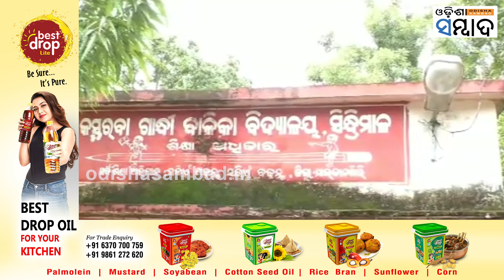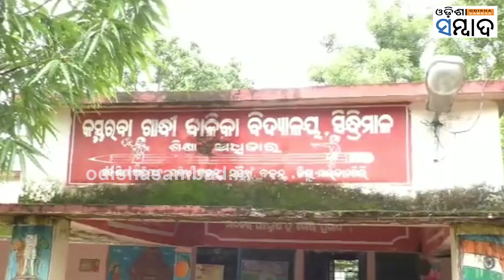OS Impact: Malkangiri Teacher Suspended For 'Forcing' Alumni To Donate Under Mo School Scheme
"ଓଡିଶା ସମ୍ବାଦ ମହାପ୍ରଭାବ"
ମୋ ସ୍କୁଲ ଅଭିଯାନ ନାଁରେ ଗରିବ ଆଦିବାସୀ ଛାତ୍ରୀଙ୍କଠାରୁ ଅର୍ଥ ଆଦାୟ କରିଥିଲେ ମାଲକାନଗିରିର କସ୍ତୁରବା ଗାନ୍ଧୀ ବାଳିକା ଉଚ୍ଚ ବିଦ୍ୟାଳୟର ପ୍ରଧାନ ଶିକ୍ଷୟତ୍ରୀ ପ୍ରତିମା ନାୟକ । ଏହି ମାମଲାରେ ଆଜି ଜିଲ୍ଲା ଶିକ୍ଷା ଅଧିକାରୀ ତାଙ୍କୁ ନିଲମ୍ବିତ କରିଛନ୍ତି ।